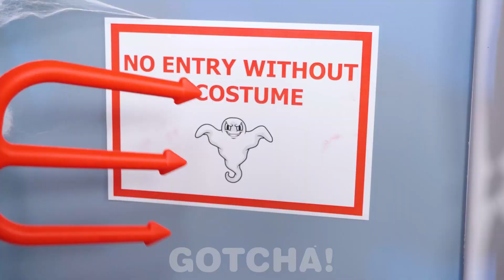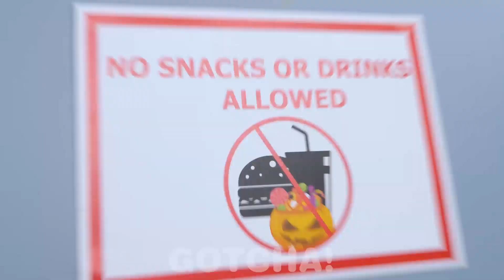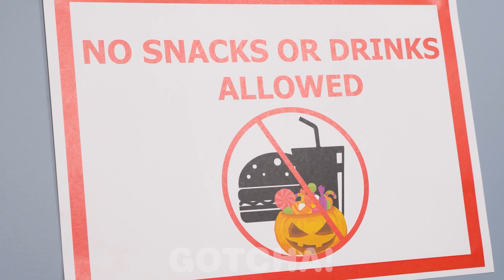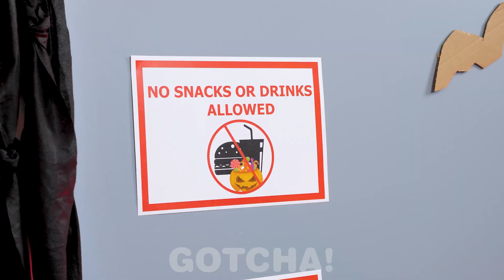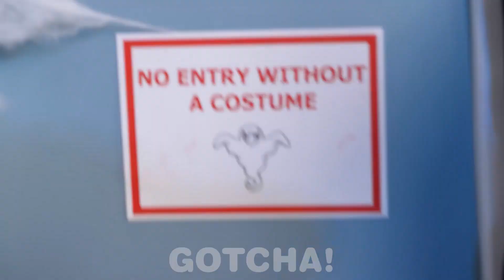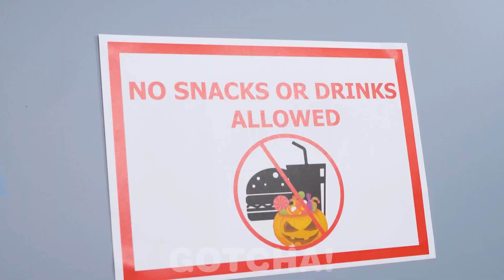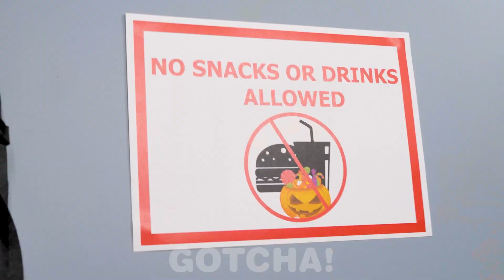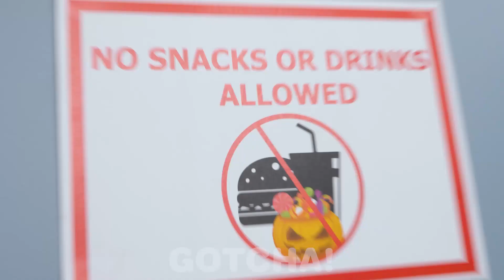ZABAWNE KOSTIUMY NA HALLOWEEN i Sposoby na wniesienie słodyczy na Halloween party z kanałem GOTCHA!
Hej, upiorni Gotchersi! Nie ma zabawy na Halloween party bez cukierków! Zastanawiacie się, jak przemycić jedzenie obok rygorystycznej ochrony? Cóż, jeśli obejrzeliście nasz nowy filmik, znacie kilka sprytnych hacków, a także kilka kreatywnych pomysłów na kostiumy DIY na Halloween.

Jeśli podobało ci się nasze video, zerknij również na [ZABAWNE SPOSOBY NA PRZEMYCENIE KOSMETYKÓW DO KLASY! Makijażowe Hacki DIY z kanałem GOTCHA!]